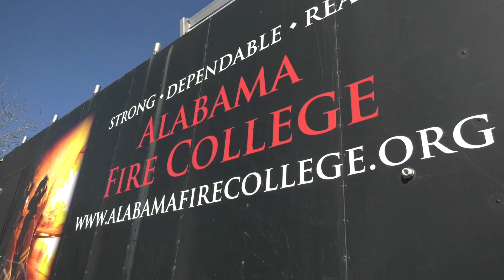SBCT Fire Trailer 2022